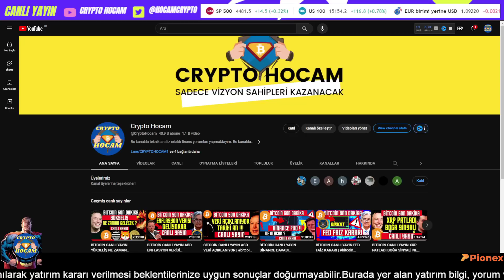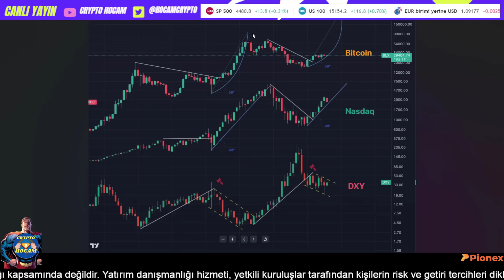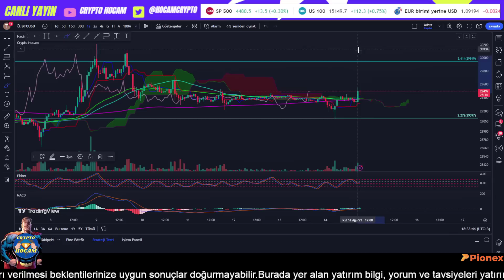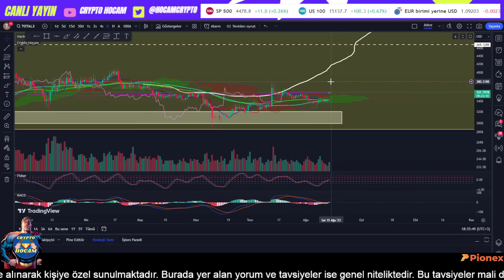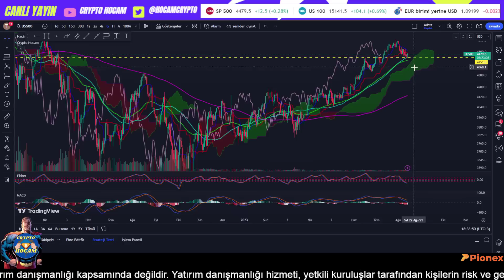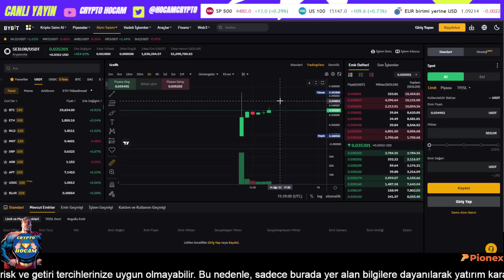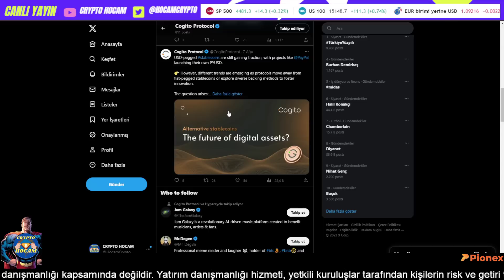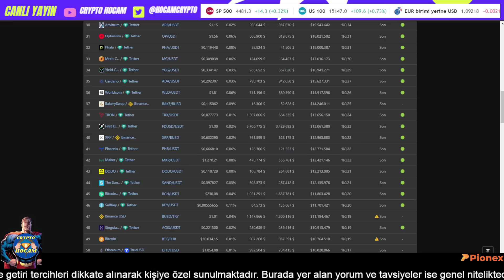BİTCOİN SON DAKİKA REKOR PATLAMA GELİYOR !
bitcoin analiz bitcoin son durum bitcoin analiz canlı içeriğim sizlerle keyifli seyirler.

Video İçeriği